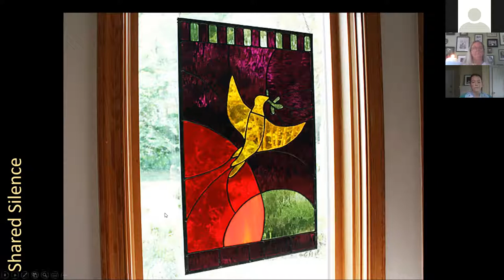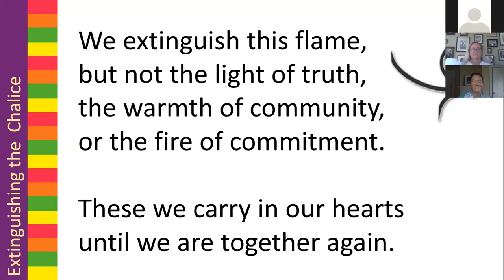Worship service May 31, 2020 - the two jars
Unitarian Universalist Church of Greensboro Zoom service for May 31, 2020 with Reverend Sadie Lansdale.